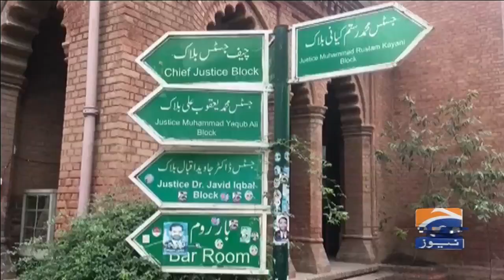PSL Broadcasting Rights Case | ARY, PTV | Geo Super | LHC | Cricket